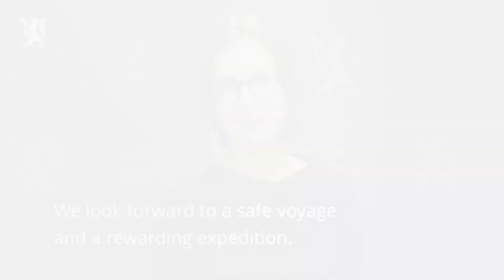The Norwegian Ministry of Trade, Industry and Fisheries is a proud partner of One Ocean Expedition!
The Norwegian Ministry of Trade, Industry and Fisheries is one of our proud partners of the One Ocean Expedition, and we have received this great greeting from Minister of Trade and Industry, Iselin Nybø! The Statsraad Lehmkuhl Foundation is very happy to have the ministry on board for this epic voyage, which will be an important contribution to the UN's ocean year!